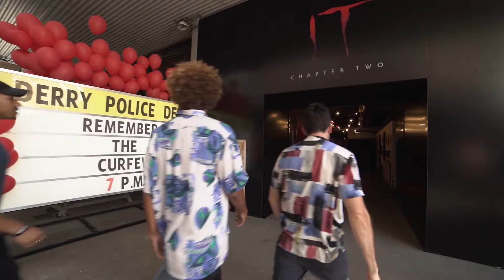IT Chapter Two - European Premiere Highlights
Watch highlights from the European Premiere of ITChapter2 with James McAvoy and Jessica Chastain. In cinemas September 5.

Shooting Stars was established in Dubai in 2004, as a subsidiary company of Joseph Chacra & Sons, a well established pioneer in motion picture film distribution in the region. Joseph Chacra & Sons was formed in 1987.